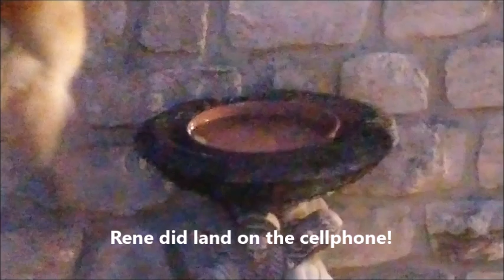Vlogmas day 18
G'day everybody I hope you enjoy today's vlogmas!